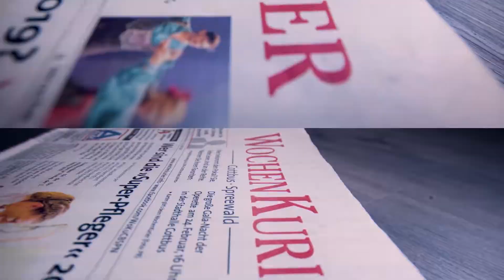Der Wochenkurier - 24.01.2019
Immer am Wochenende in ihrem Briefkasten